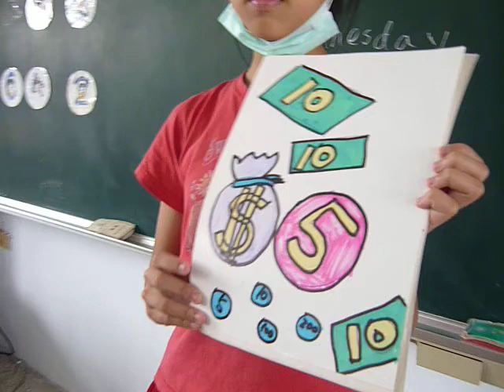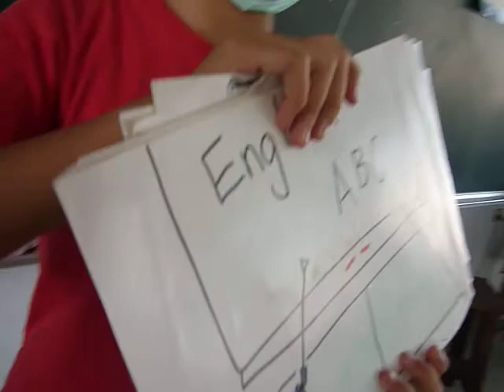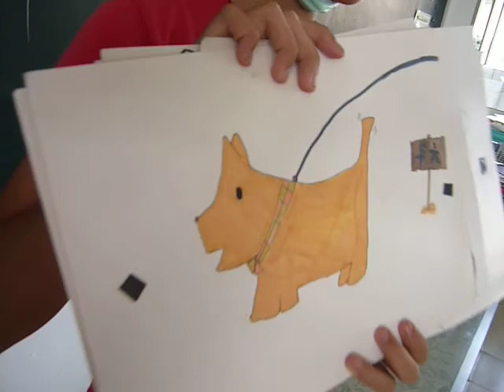星期的聯想.MOV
星期的聯想